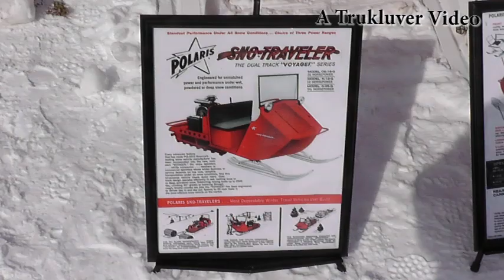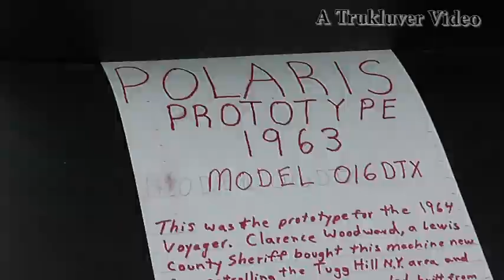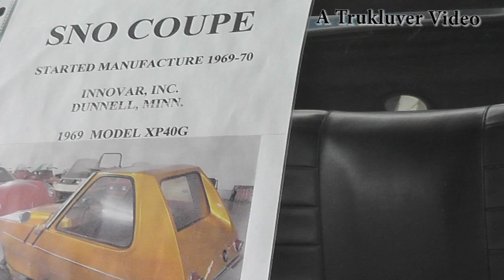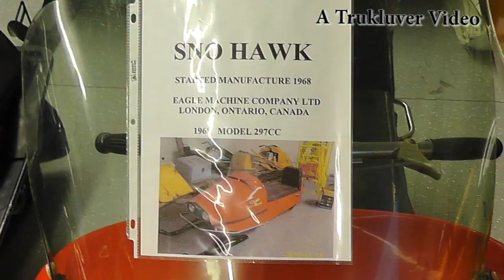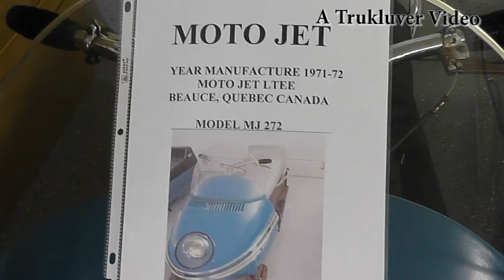Crane's Snowmobile Museum 2018 Vintage Show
The Crane Snowmobile Museum in Lancaster, New Hampshire held their annual Vintage Show on February 3, 2018.